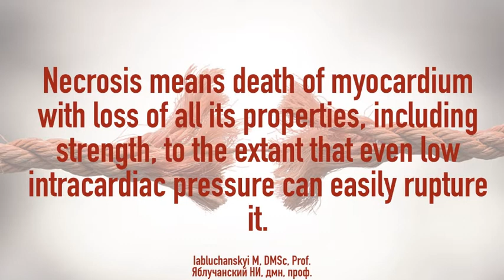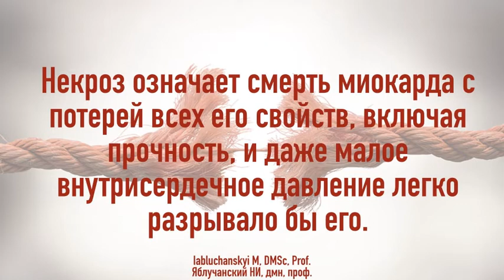Why MI isn’t necrosis and what does it mean? Почему ИМ не некроз и что это означает?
Об этом видео: Если бы инфаркт миокарда был бы некрозом, все бы пациенты умирали, потому что …